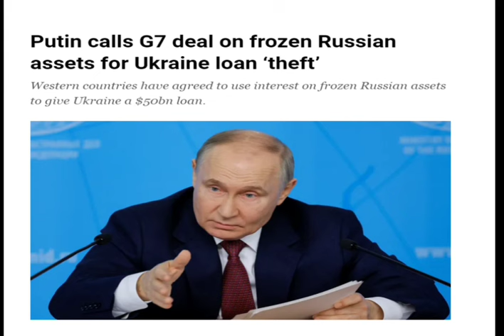G7 SUMMIT में INDIA के साथ क्या हुआ ? RUSSIA and CHINA को लेकर क्या ACTION : BIDEN VIRAL VIDEO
This video include details of :
G7
G7 NEWS
MODI NEWS IN G7
MODI WELCOME IN G7
G7 LATEST NEWS
WHY PUTNI AGNRY IN G7
G7 SUMMIT MEI CHINA KA MUDDA
G7 BIDEN VIRAL VIDEO
BIDEN VIRAL VIDEO
FRANCE AND ITALY IN G7
KUWAIT PRINCE CANCEL G7 SUMMIT VISIT
RUSSIA ON G7
LATSET NEWS